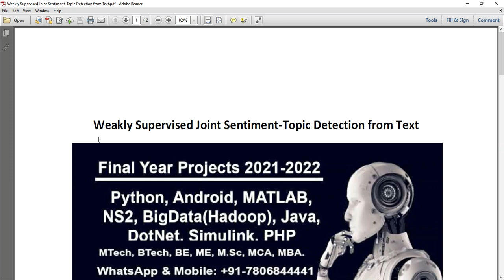Weakly Supervised Joint Sentiment Topic Detection from Text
IEEE PROJECTS 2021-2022 TITLE LIST
MTech,BTech,BE,ME,B.Sc,M.Sc,BCA,MCA,M.Phil

 * Complete Source Code
 * Complete Documentation
 * Complete Presentation Slides
 * Flow Diagram
 * Database File
 * Screenshots
 * Execution Procedure
 * Readme File
 * Video Tutorials
 * Supporting Softwares

Support Specialization
 * 24/7 Support
 * Ticketing System
 * Voice ConferenceA
 * Video On Demand
 * Remote Connectivity
 * Document Customization